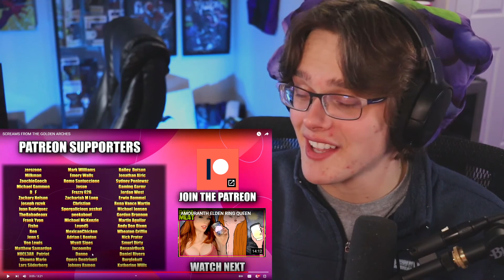Draven's "SCREAMS FROM THE GOLDEN ARCHES" By MeatCanyon REACTION! (WTF)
🍇TURN THOSE NOTIFICATIONS ON🍇